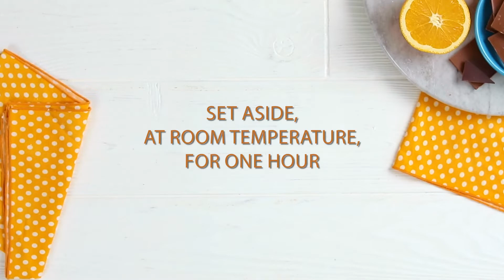How to Make Homemade Tootsie Rolls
Why run to the store when it’s this easy to make delicious Tootsie Rolls® at home? This Easy Homemade Tootsie Rolls recipe has the perfect blend of milk and dark chocolate with a slight hint of orange flavoring. Kids of all ages will love these chocolaty treats. Package them up as they make great gifts for friends and family.